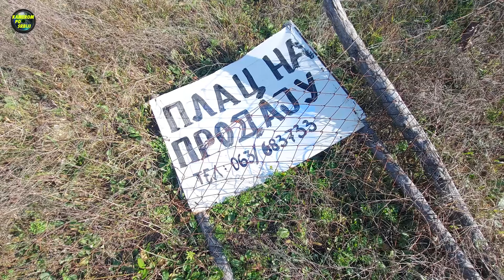Geometri izmerili lokacije, Madjar, Italijan i Srbin u problemu zbog izgradnje petlje Koševi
Snimano u mestu Koševi, 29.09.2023
 *** Zapratite kanal i uživajte u gledanju zanimljivih ljudi, predela, dogadjaja, putovanja **
Autor video klipa Rade Košanin, 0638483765
* Kamera - Telefon Samsung A71, dron DJI Mavic mini 2
PRIJATELJI KANALA
Vladan Rovčanin Krcan, Sidnej, Australija
Lazar Velimirović, Vladimirci, Šabac
Aleksandar Prelević, Zmajevo, Vrbas
Dejan Krstić, Kruševac
Saša Stojanović, Prokuplje
Miloš Živković, Beograd
Rade Živković, Kraljevo
Igor Bunjevac, Subotica
Ako želite da pomognete rad kanala u vidu goriva za auto novčanu donaciju za tu svrhu možete realizovati na sledeći način:
- Iz Srbije uplatom u svakoj pošti na ime Radojko Košanin, tel.
- Iz inostranstva preko Western Union, RIA, MONEY, na ime Radojko Košanin
- Dinarski račun - Radojko Košanin, NLB Komercijalna banka Kruševac 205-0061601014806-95
Sve informacije o prijemu i trošenju donacija za gorivo kao i stanje uplata na dinarskom računu možete videti na fejsbuk stranici MORAVSKI KORIDOR.rnjci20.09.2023